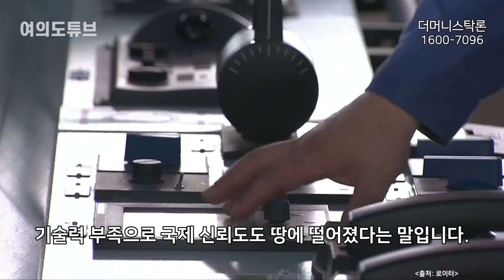[여의도튜브] “LNG선 말고 또 있다” 韓, 새 황금어장 싹쓸이 당해낼 재간없는 中·日 /머니투데이방송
LNG 선박이 한국 조선업계의 수주 갈증을 달래주는 가운데 LPG 선박 수주도 한국의 싹쓸이가 예상됩니다.
경쟁자였던 일본과 도전자인 중국이 모두 능력 부족을 드러내,
한국이 새로운 황금어장을 독차지할 것으로 보입니다.

아나운서: 선소연
영상콘텐츠: 길인호
기사콘텐츠: 최승진
기획: 강인형
총괄: 정미경
제작: MTN 머니투데이방송